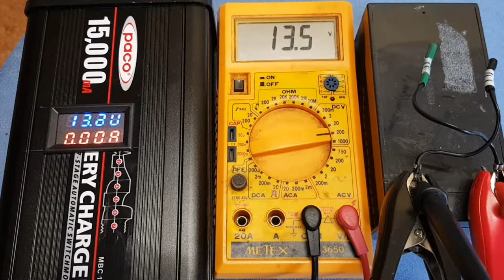PACO MBC 1215 Automatiklader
PACO MBC1215, 7-Stufen-Automatik, das beste was ich bis dato habe :) Spannungs u Strommesser wurden von mir nachgerüstet.Es besitzt einen Lüfter und kann daher immer mit maximaler Leistung laden.
Man kann alle Akkus von 3-300 Ah laden !
Gekapselte Ladegeräte regeln nach Erwärmung den Ladestrom bis zu 70 % zurück.